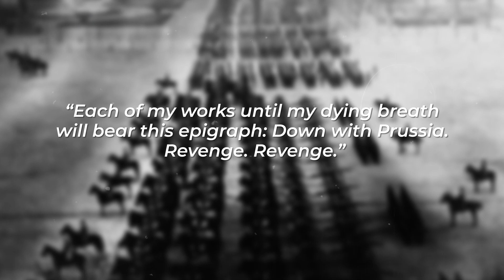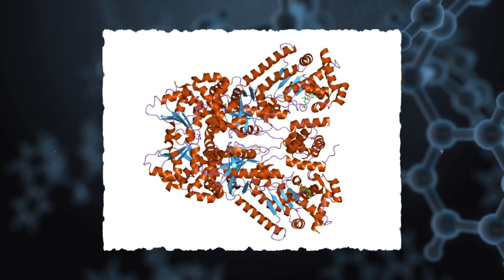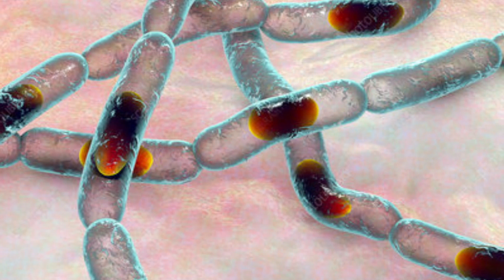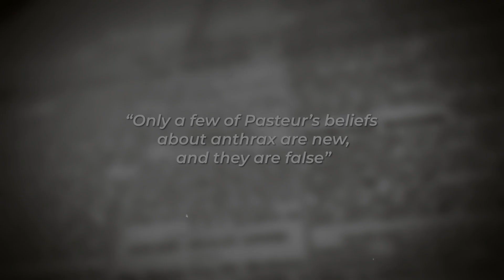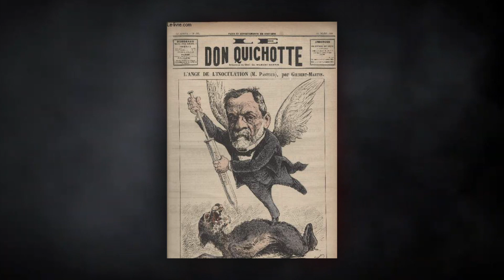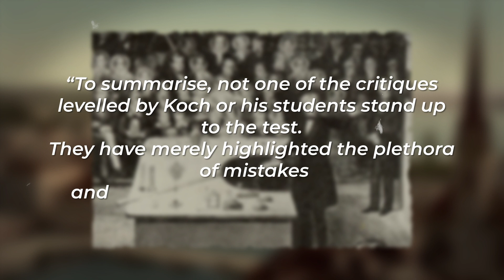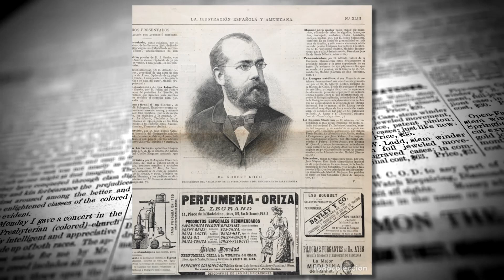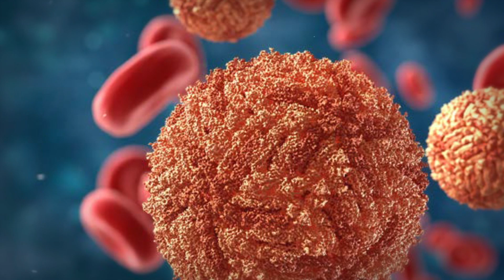Pasteur vs. Koch: Battle of Minds and Egos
The pathogen for anthrax was discovered in 1876 by German microbiologist Robert Koch. Across the Rhine, a disgruntled Louis Pasteur, scientist rockstar of the mid to late 1800s, saw this as a challenge. A bitter, nationalistic feud erupted, one which would dominate the rest of their lives, and irreversibly shape modern medicine.